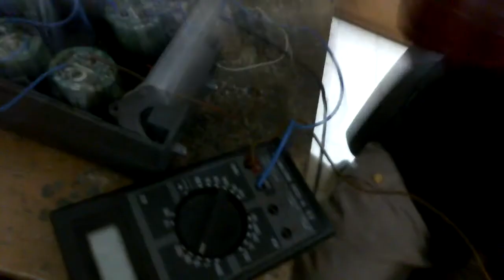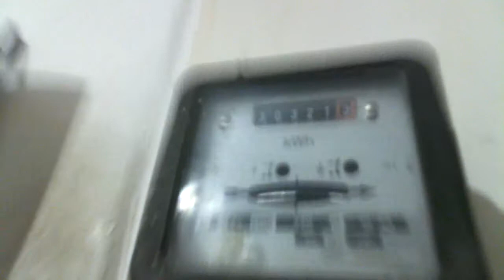Вечная лампочка подготовка к замене освещения от сети 1 часть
Заряжаем бесплатно ионисторы  во второй части от них запустим лампочки на 12 вольт семь ват сначала в одной комнате а потом по всей квартире